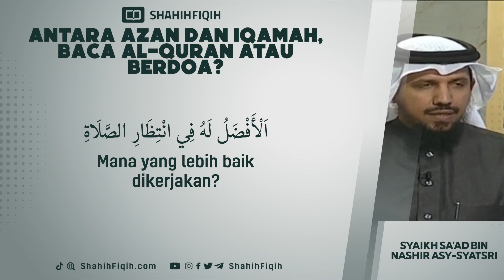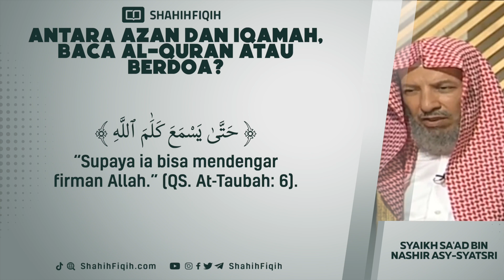Antara Adzan dan Iqamah, Baca Al-Quran atau Berdoa? - Syaikh Sa'ad bin Nashir Asy-Syatsri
PINTU LANGIT TERBUKA KETIKA ADZAN.

Rasulullah shallallaahu ‘alaihi wasallam bersabda :

إذا نُودي بالصلاةِ فُتِّحتْ أبوابُ السماءِ ، و اسْتُجيبَ الدعاءُ
“Apabila adzan dikumandangkan, maka terbukalah pintu-pintu langit dan doa dikabulkan.”

(Shahih Targhib no. 260 dan Shahih Jaami’ no. 818)